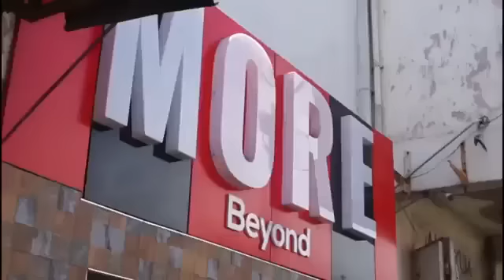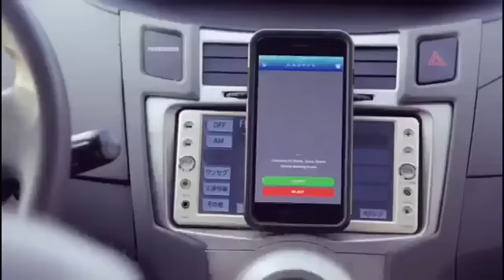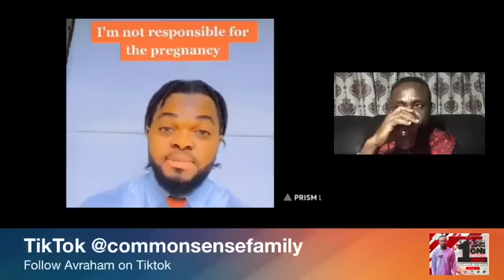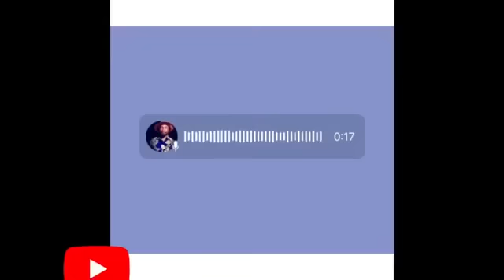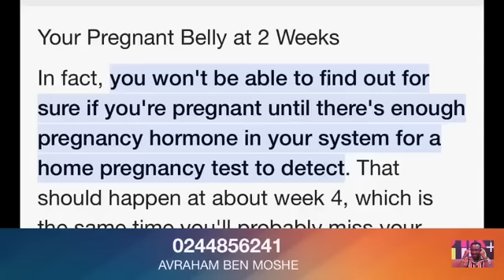AVRAHAM PAA WITH CODE MICKEY VIBE